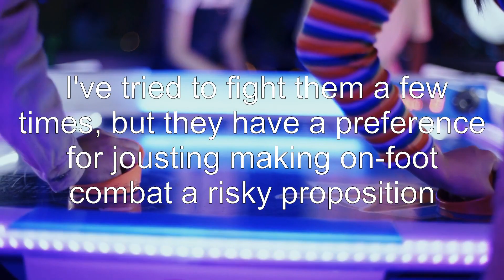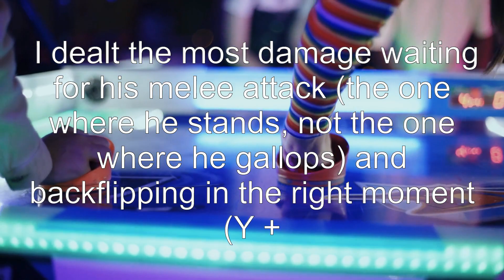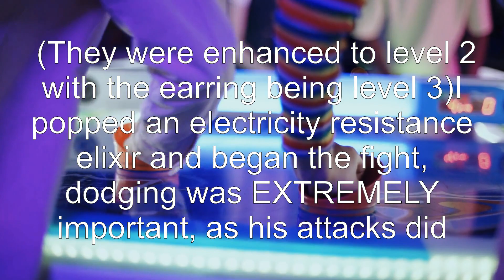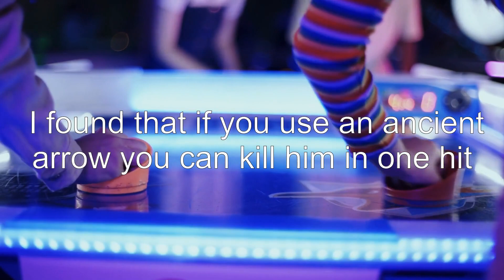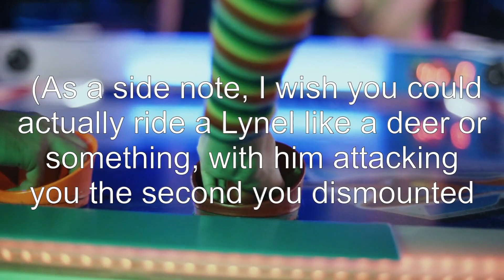How can I beat Lynels?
zelda-breath-of-the-wild: How can I beat Lynels?

Related to: zelda-breath-of-the-wild